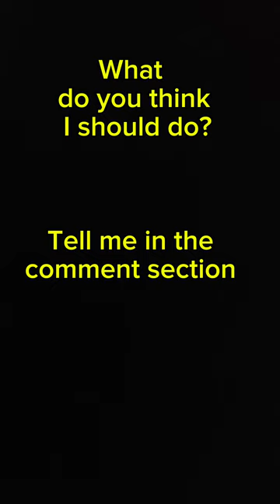MARRIAGE WITHOUT LOVE ¹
funny
comedy
viralvideo
trending